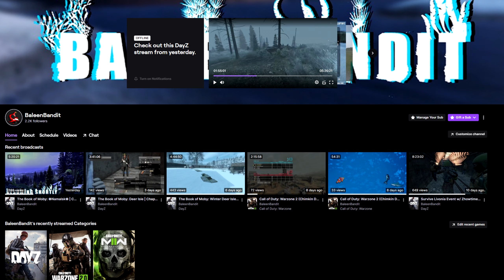BaleenBandit Twitch Trailer 2022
Here's a little trailer showing all the good things that go on over at the live streams on Twitch!